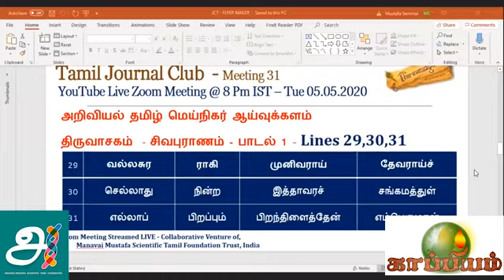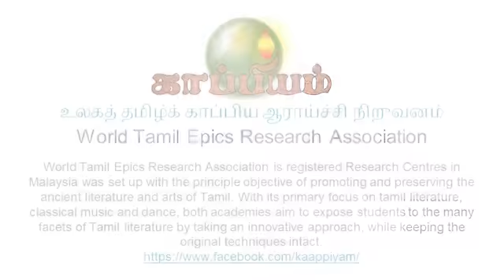TVJC11 அசுரர் என்பவர் யார் ? திரு ராஜேந்திரன், Dr அறம் செந்தில், திரு.ராஜதீரன் Dr செம்மல் உரையாடல்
TVJC11
அசுரர் என்பவர் யார் ?
திரு ராஜேந்திரன்
Dr அறம் செந்தில்
திரு.ராஜதீரன்
Dr செம்மல்
உரையாடல்  .
This Video File is a Part of the Tamil Virtual Journal Club Discussions
The Discussion is about Line 29 Word 1 of Sivapuraanam Song 1 of Thiruvaasagam
This File will be a Part of the Academic Material
For the Reference of Students and Faculty of
Scientific Tamil Virtual University (Proposed DOE 2025)